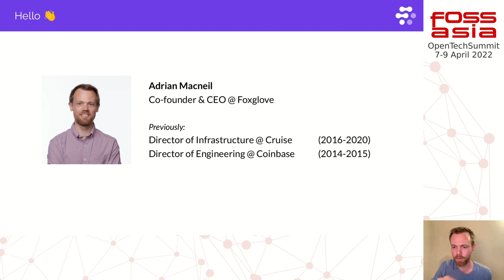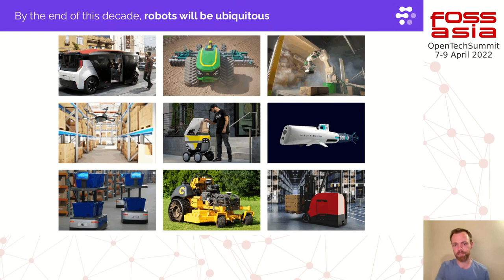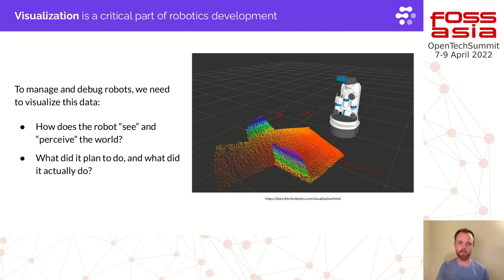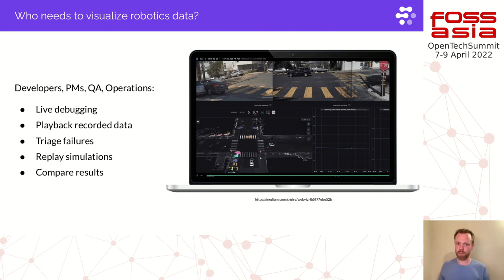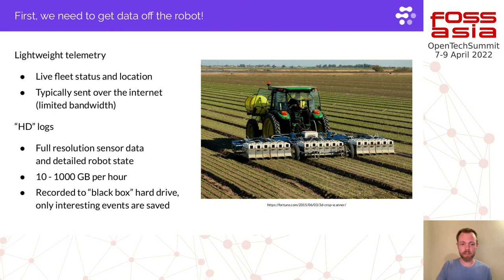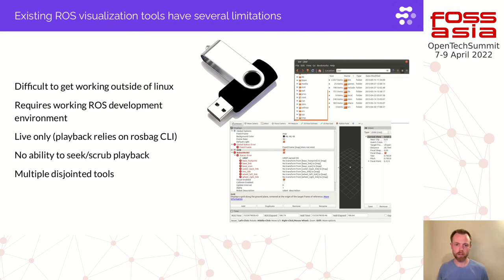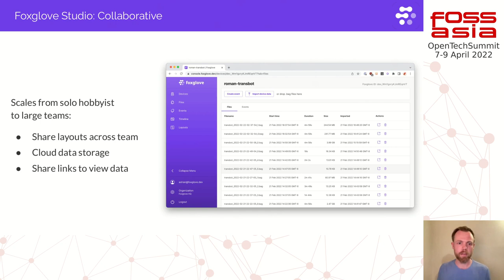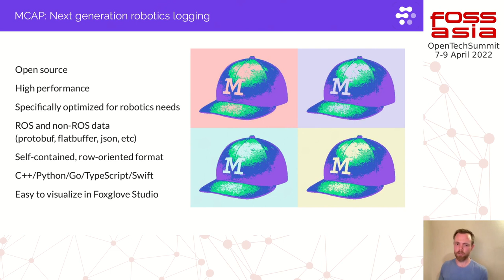Foxglove Studio: The next generation of robotics visualization - Adrian Macneil